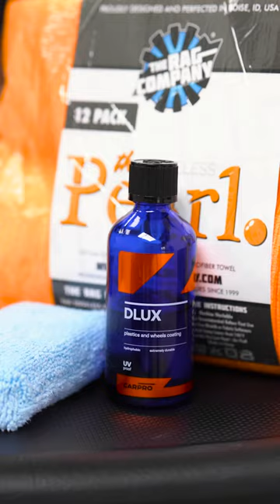Cleaning & Coating Dirty Wheels - BRABUS C63 S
Cleaning and ceramic coating the dirty wheels of this BRABUS C63 S! Hope you guys enjoy this ASMR style video!

🇪🇺  EU Viewers - Products used:
🛞 Wheels:

🇺🇸 USA Viewers - Products used:
🛞 Wheels:
Wheel Cleaner
Wheel Brush: h
Detail Brush
Wheel Mitt
Tire Cleaner
Tire Brush
Turbo Nozzle
Tire Dressing
CARPRO DLUX